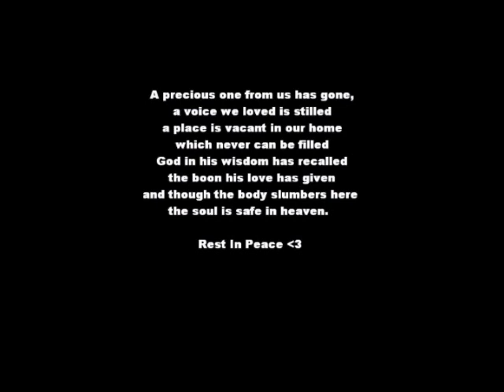In Memory of Appa - Mariyathasan Anthoneypillai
R.I.P
Credits- 2306Shana